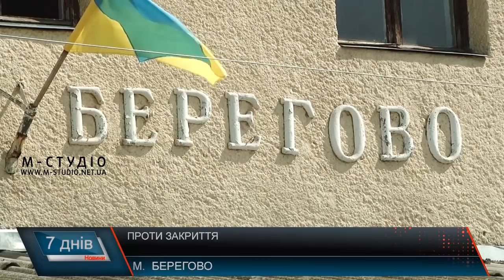Проти закриття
Закарпатська ОДА виступає проти закриття для вантажних операцій 10 залізничних станцій області.Голова Закарпатської обласної державної адміністрації Геннадій Москаль категорично проти закриття для виконання вантажних операцій десяти залізничних станцій на території області. Про це йдеться на сайті  ОДА.Таким чином Москаль відреагував на лист Ужгородської дирекції залізничних перевезень ПАТ "Укрзалізниця" з проханням дати дозвіл на закриття станцій Великий Березний, Жорнава, Есень, Кольчино, Чорнотисів, Рокосів, Боржава, Буштино, Тячів та Солотвино, аргументуючи це оптимізацією роботи транспорту та зменшенням збитків для залізниці.